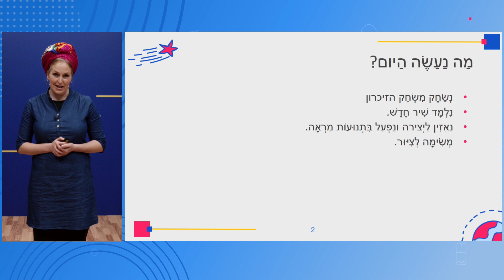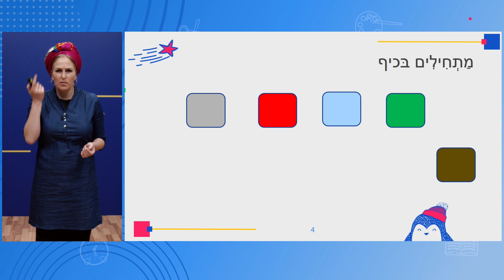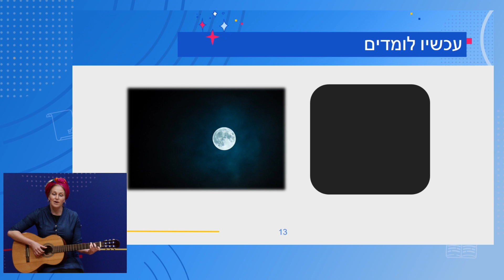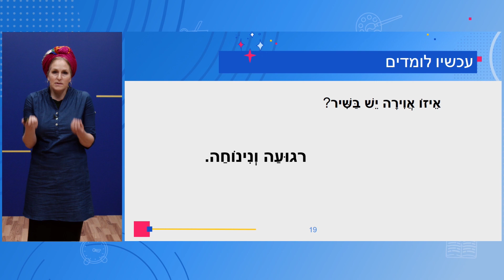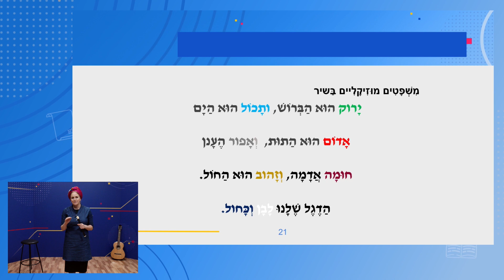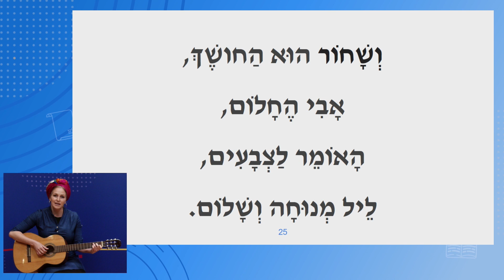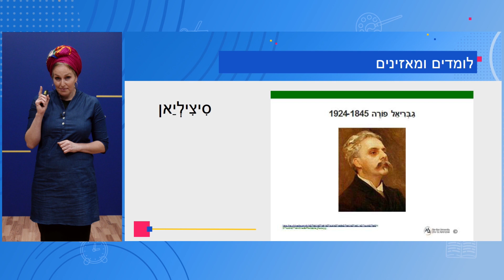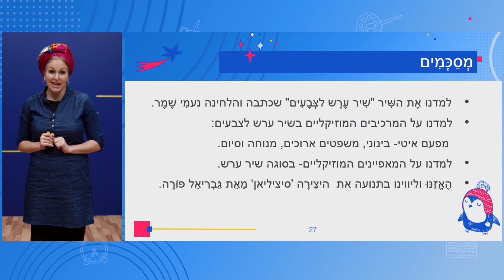כיתות: א' מוזיקה - מאפיינים מוזיקליים בסוגת שיר ערש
מורה: אפרת ברקוביץ